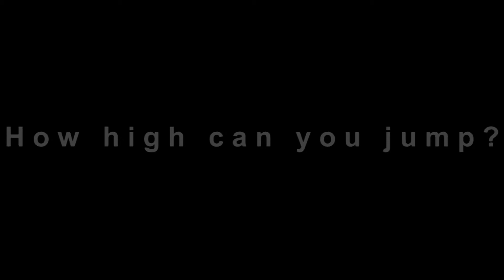SSP Volleyball - Designed To Move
Take an inside look at Spectrum Sports Performance's training for volleyball players. The human body was designed TO MOVE. A game all about SPEED & POWER. How high can you jump? How hard can you hit? How quick can you cover the court?